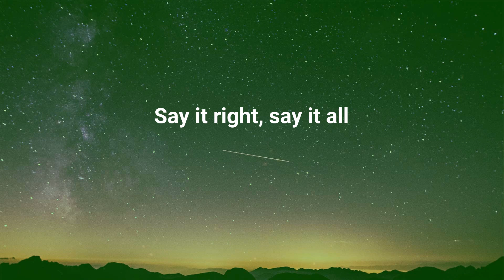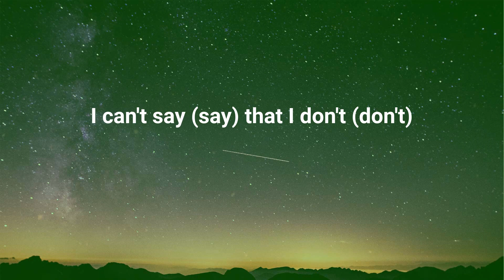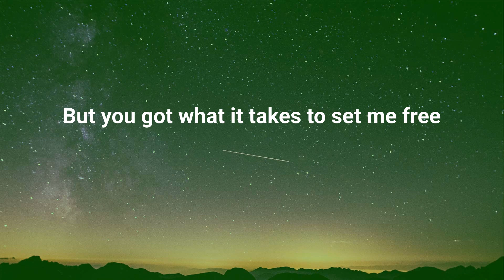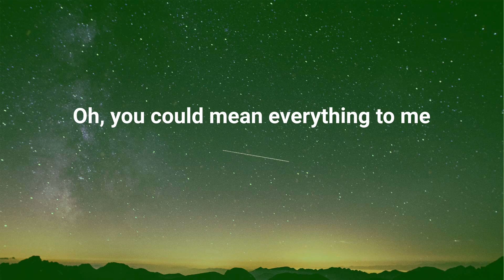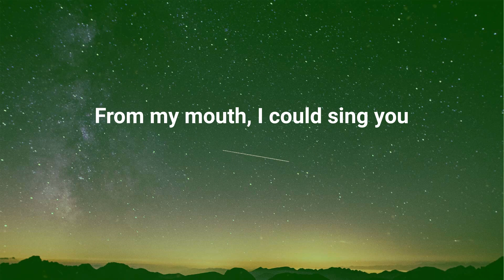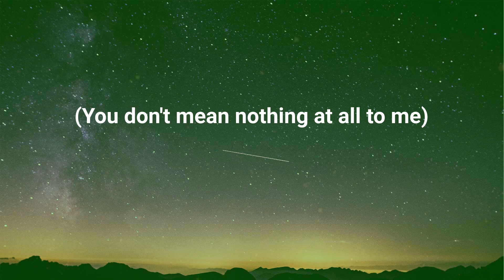Nelly Furtado - Say It Right (Lyrics)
Lyrics "Say It Right":
(You don't mean nothing at all to me)
Love the light (love) and the dark (love the light and the dark)
Know that I (am) am alive
From my mouth, I could sing you
Another brick that I laid
You should know the space is holy (ah)
Do you really wanna go? (Three, four)